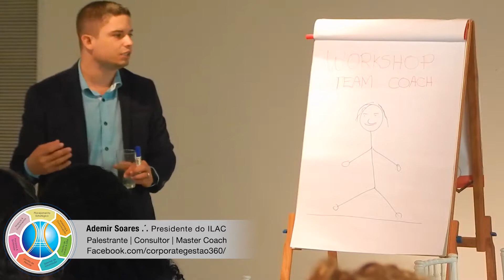Como ser a pessoa certa no lugar certo? GP ILAC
Somos especialistas em Educação Corporativa & Gestão de Negócios.

Nós ajudamos Empresários a saírem da Crise e acelerarem seus negócios, de modo que possam realizar seus SONHOS da LIBERDADE; de tempo, geográfica e financeira. Afinal, essa é nossa MISSÃO.

🕐Facebook.com/CorporateGestao360
🕒YouTube.com/CorporateGestao360
🕥Instagram.com/CorporateGestao360
🕛LinkedIn.com/CorporateGestao360
🕦Twitter.com/CorporateGestao360